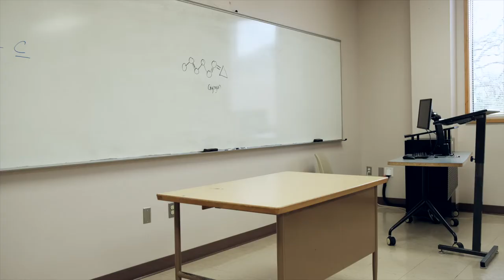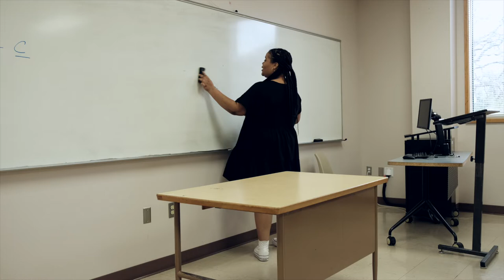Shoeless - A Silent Film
This is a short film about a girl who forgets to wear shoes to class.